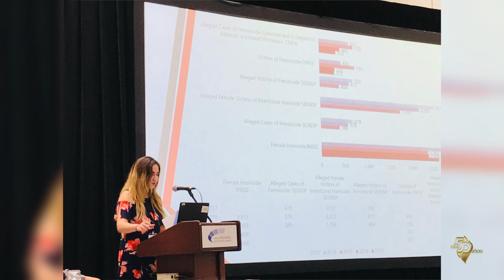50 Historias de Luz - Dafne Viramontes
Conoce la historia de Dafne Viramontes egresada de la UAA de la Licenciatura en Economía en Aguascalientes.